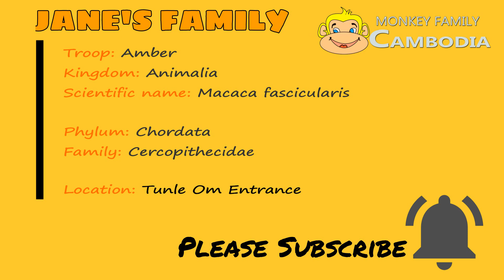Only Mother Can Understand .....Jane Look at Janna's healing wound